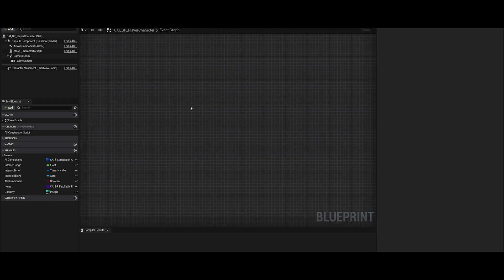Companion AI Starter Pack | My Latest Asset Pack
The Companion AI Starter Pack gives you access to easy-to-use blueprints and will allow you to set up multiple AI in your level at the click of a button that the player can interact with, command, and work alongside. These friendly AI will accompany your player through their game!